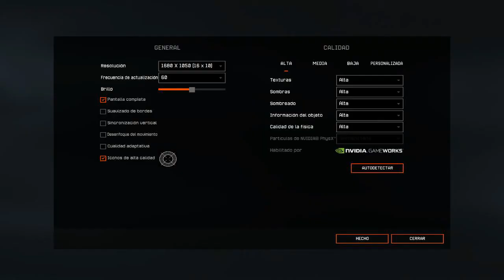WARFACE - PRIMEROS PASOS #1 NUEVO GAMEPLAYS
NUEVO JUEGO DE GERRA AL ESTILO DE CALL OF DUTY Y COUNTER STRIKE MUY CHULO NO TE PIERDAS ESTAS PARTIDAS